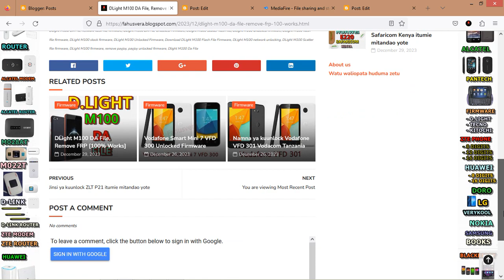DLight M100 DA File, Remove FRP 100% Works